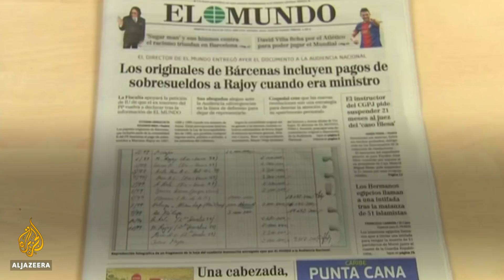🇪🇸 Spanish PM faces a no-confidence vote | Al Jazeera English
Spanish Prime Minister Mariano Rajoy will face a confidence vote on June 1.

This vote was called by the opposition Spanish Socialist party (PSOE) after members of Rajoy’s party were convicted of operating a slush fund.

The case relates to the use of the fund in the early 1990’s-2000’s to illegally finance campaigns.

Rajoy himself was not accused but the court said his testimony “was not credible”.

The PSOE is now asking legislators to vote Rajoy out of office.

Rajoy denies any wrongdoings.